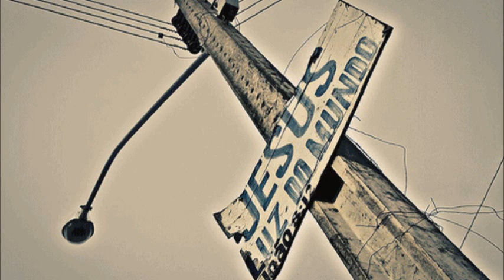Musica Cigana De Deus #2